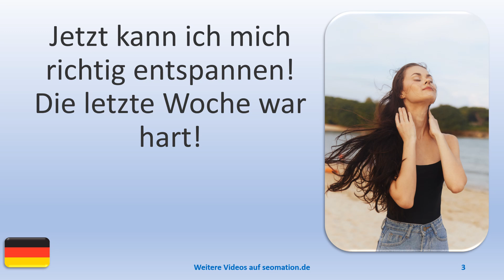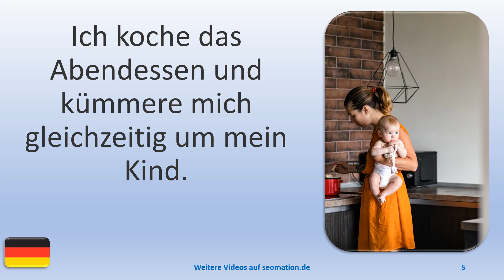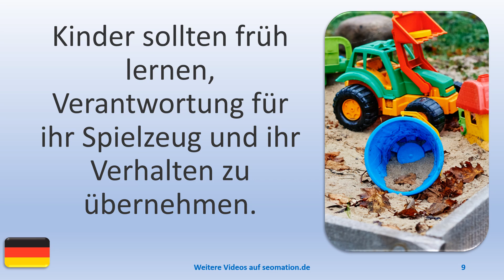▶️13739▶️Ich lerne Deutsch mit Texten und Bildern in unterschiedlichen Situationen.